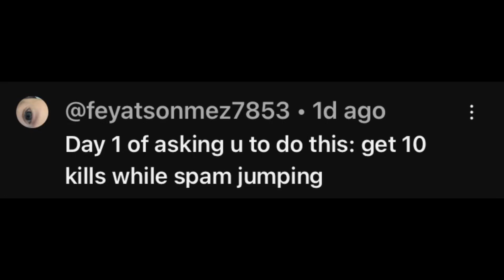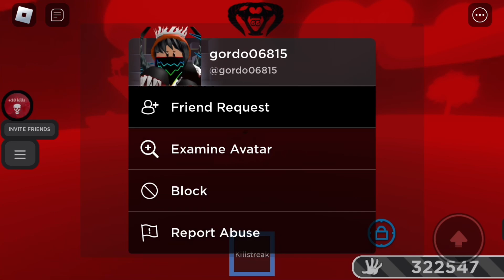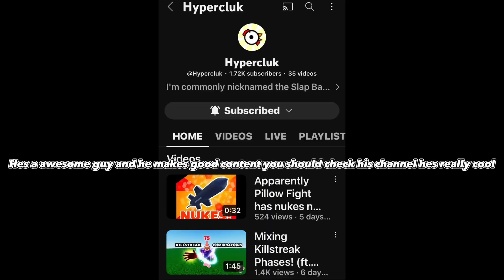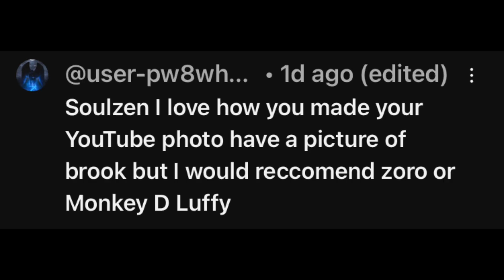[Slap battles] Dares…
Sorry for the re upload and I’m only keeping this profile picture for a WEEK